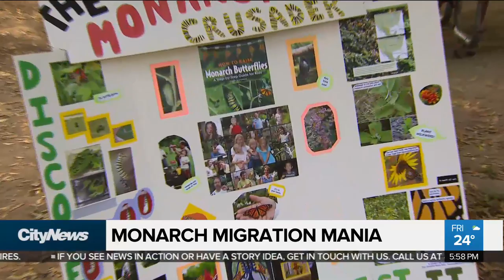Runners raise awareness about threats to monarch butterflies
Some ultra marathoners are hoping to raise awareness about threats to the population of the monarch butterfly by running the distance of the butterfly’s migration route. Audra Brown reports.